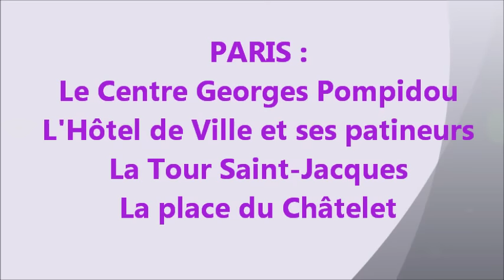PARIS : balade au coeur de la ville, 1ère partie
Promenade du centre Georges Pompidou à la tour Saint-Jacques, en passant par l'Hôtel de Ville et la place du Châtelet.